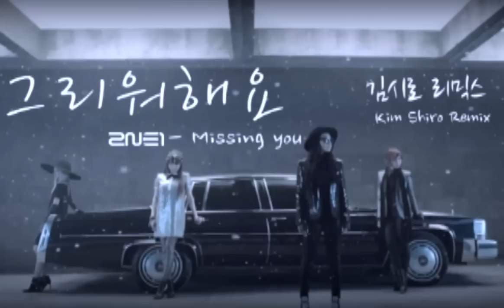2ne1 - Missing you (Kim Shiro remix) 그리워해요 (김시로 리믹스)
My remix of 2ne1 - Missing you =)